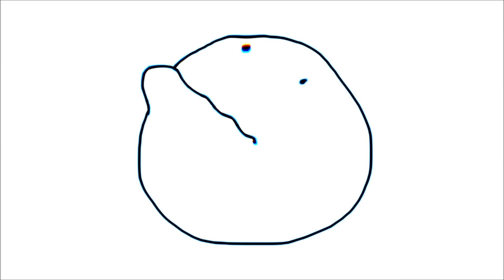ПОКУПАЮ ВСЕ ДОРОГИЕ ХЭЛЛОУИН ПАКИ ЗА КАЖДУЮ СМЕРТЬ😁 (STANDOFF 2)